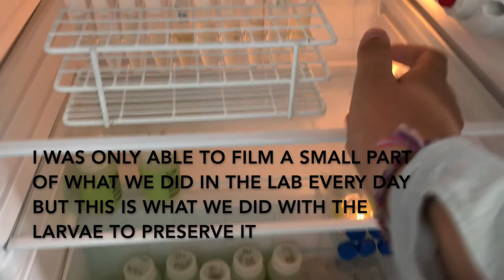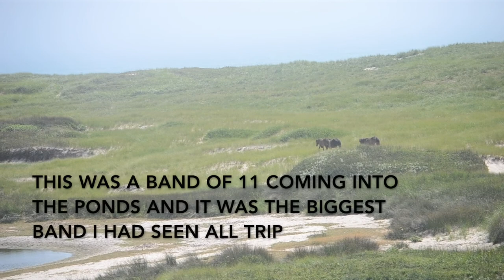Sable Island Part 2!